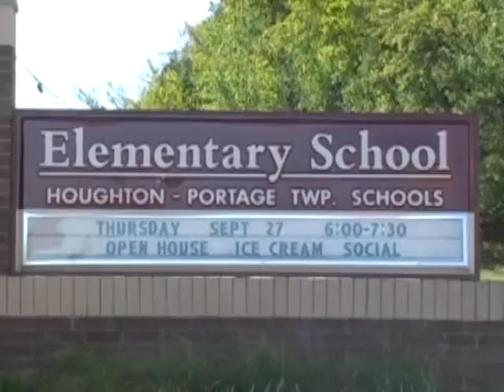2nd annual Family Fun Day gearing up 8 21 13